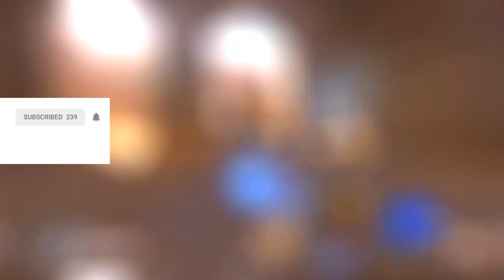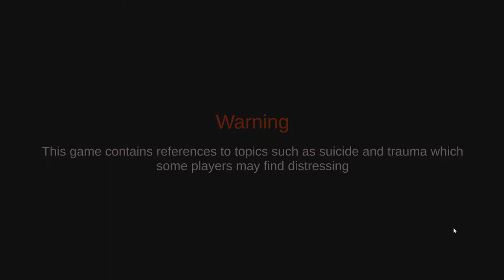RAINSWEPT - Dustbunny Plays - Heck Of A Year [Part 1]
Rainswept is an adventure game - A murder mystery dealing with themes of love, relationships and unresolved trauma. Beautiful art style, soundtrack by Micamic (Lorelai, Cat Lady, Downfall), and of course, plenty of rain. (Click Show More for ALL THE AWESOME!)

►SWAGBUCKS
►GAME INFO
Name: Rainswept
Developer: Frostwood Interactive
Publisher: Frostwood Interactive
Platforms: PC
Release Date: February 1, 2019